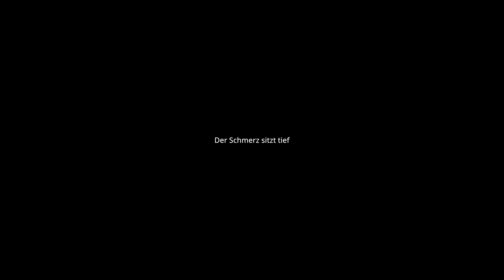Unser Baby 🤍 | Die Sims 4: Zusammen wachsen #1 | Doris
Wir starten ein Let's Play mit dem Pack Zusammen wachsen!

💗💗HIER KANNST DU MIR AUCH FOLGEN💗💗

🤍EA-ID🤍 DorieSims

Danke für alles, I love u ♥